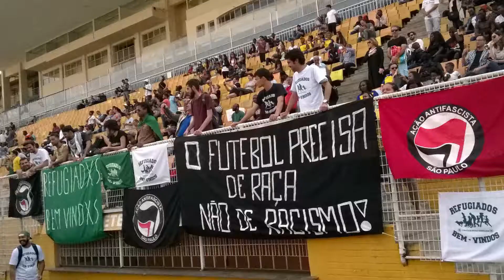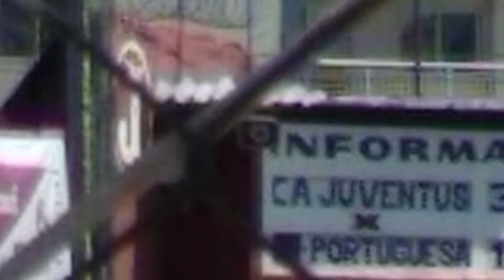TV Teóricos - Santos X Mirassol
A TV Teóricos é uma iniciativa do Teóricos do Futebol (acesse ou ainda

O Paulistão em algumas pelejas: nosso breve relato sobre o Santão da Massa e o Mira Chico Mirassolis no meu, no seu, no nosso Pacaembu; o destaque para o crássico Juventus e Portuguesa e o eterno recado do Setor 2; e por fim, mas não menos importante, o plantão sempre urgente sobre os refugos.